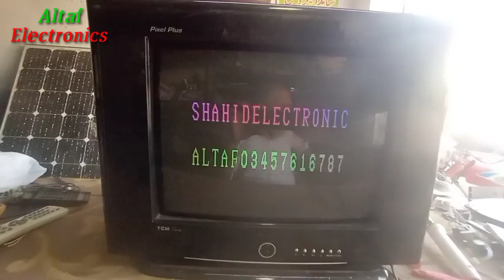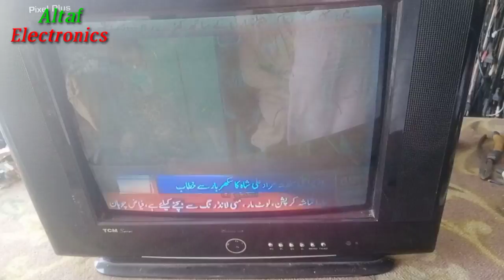CRT China TV Picture Problem Solve Urdu Hindi Altaf Electronics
CRT China TV Picture Problem Solve Urdu Hindi Altaf E
altaf electronics
china tv supply repairing
tv repair
red colour problem solution
good work learning
hindi
how to tv repair vertical problem
good work
crt tv vertical hite problem
vertical problem crt tv
tv mechanic
lg tv repair
best work
lg tv problem
tv servicesgood work learning,hindi,how to tv repair vertical problem,good work,crt tv vertical hite problem,vertical problem crt tv,tv mechanic,lg tv repair,best work,lg tv problem,tv services,how to repair tv,lg crt tv,tv repair kit
tv repair kit
lectronics china crt tv picture fix
without dish antenna 6000 free channel,free,iptv
how to repair crt tv h line problem,how to repair crt tv vertical problem,crt tv ka picture problem kaise thik kare,crt tv ka half display problem kaise thik kare,crt tv ka vertical ic problem,crt tv vertical section problem repairing

how to repair tv,how to repair induction cooker,how to make,how to prblem solve,how to repair vertical section,esolution,how to repair power supply,china,problem,solution,solve,power supply,esolution,led light,lamp,emergency light,led tv,lcd tv,lg tv half screen black solution,horizontal line problem,lg tv no picture,how to repair led tv,power supply repair of lg tv